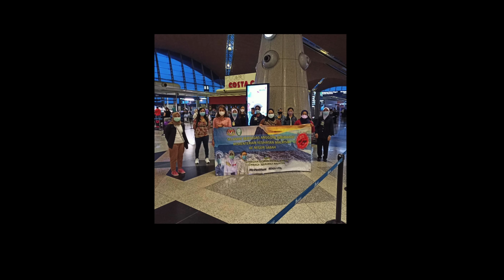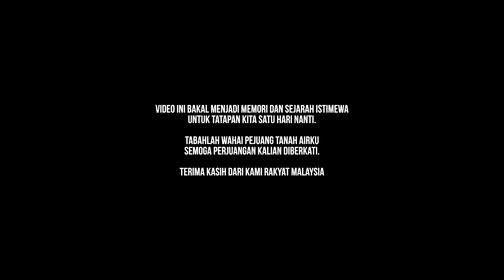Terima Kasih Frontliners Malaysia 🇲🇾 - Faizal Tahir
Terima kasih frontliners Malaysia - Faizal Tahir. Semoga perjuangan kalian diberkati.

Klip video ini adalah dari sedutan dokumentari pendek "Strategi Menghadapi Gelombang Ketiga" dan "CPRC Perkhidmatan Hospital Bersama Mengatur Strategi Barisan Hadapan".

Penyanyi: Faizal Tahir

Special thanks to:

Program Perubatan Kementerian Kesihatan Malaysia

Unit Komunikasi Korporat TUDM

Unit Komunikasi Korporat ATM

Unit Komunikasi Korporat KKM
Encik Tuan Nazuri bin Tuan Ismail
Encik Mohd Yuzafi bin Yunos

Unit Komunikasi Korporat Hospital Tawau
Cik Hasmirana

Pengarah Hospital Tawau & kakitangan Hospital Tawau

Jabatan Kesihatan Negeri Sabah

Jabatan Kesihatan Negeri Kedah

Dr Ravindran Thayan & team Institut Penyelidikan Perubatan (IMR)

Dr Hani Binti Mat Hussin & kakitangan Makmal Kesihatan Awam Kebangsaan (MKAK)

Cawangan Penolong Pegawai Perubatan
Bahagian Amalan Perubatan

Bahagian Sains Kesihatan Bersekutu

Bahagian Kejururawatan

Hospital Kuala Lumpur

Abdul Razak Latif

Ahmad Zamzahuri ( Malaymail )

And to all frontliners, Thank You!

Directed by
Luie iLman